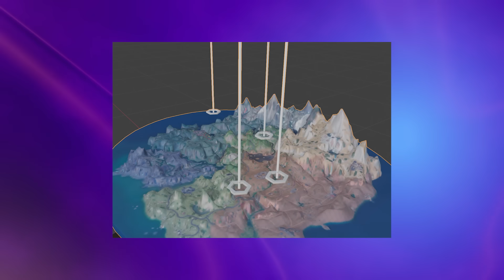IL a ENCORE Avancé ?! 😮